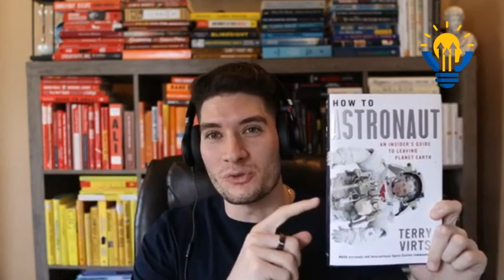How To Astronaut On Earth with Terry Virts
Terry Virts is a former NASA Astronaut and has spent 200 consecutive days in space!  His new book, How to Astronaut: An Insider's Guide to Leaving Planet Earth, discusses his experiences within his time in space, as well as insight into intriguing topics like time travel and much more. Take a look at this interview to hear more exciting information about space travel and how he brought these habits to normal everyday life.

Timestamps:

0:00 Intro
2:30 How does Terry describe himself
5:34 Experience in space for 200 consecutive days
7:58 Side effects from being in space (CO2)
12:06 NASA Astronaut application process
15:43 [Fan Question] Would you consider launching back into space as a tourist?
17:30 What is unwritten for Terry?
20:11 Books he finds himself reading again
21:19 Terry's personal motto
22:16 Terry's definition of extraordinary

- Owen
Creator, Unleash The Knowledge